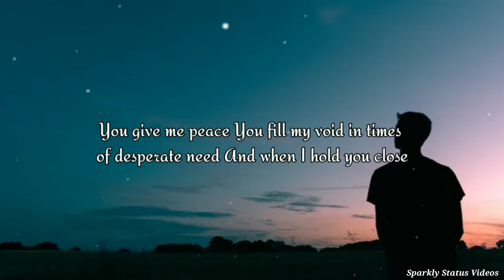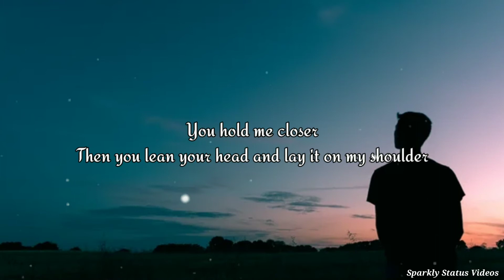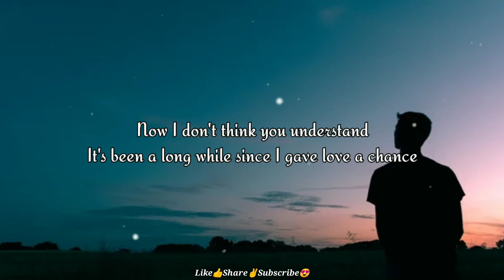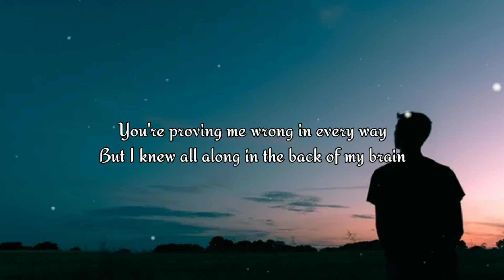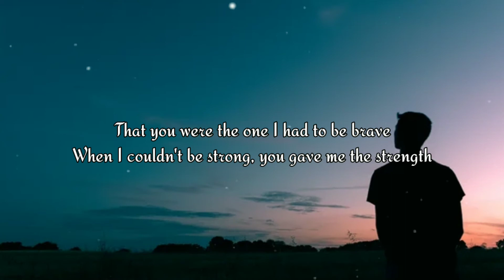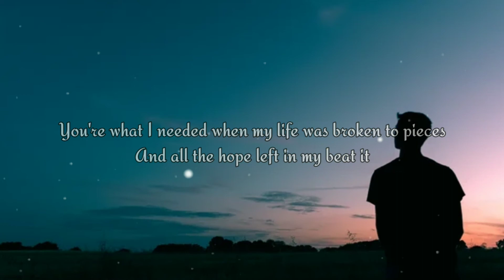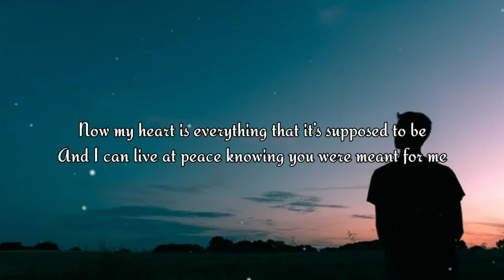Presence - Supposed to Be (Lyrics) ft. conscience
If any of the owner have a problem of Music or the Picture which is used here than please send me a mail. Thank You🙏

This video is of English song and its name as 'PRESENCE - SUPPOSED TO BE' and this video is made for a entertainment  for audience. If u love than plz,

👉🏻All Types WhatsApp Status is Available Here :
↗️ Rap song status
↗️ 15 second whatsapp status
↗️ Lyrics Songs

🎧🎤Lyrics -:

I was up late tryna figure out why I’m here
Then I met you and it made sense
You were everything that I needed in my life this year
You give me purpose
You give me peace
You fill my void in times of desperate need
And when I hold you close
You hold me closer
Then you lean your head and lay it on my shoulder
You my ride or die on this roller coaster
You the only person that can truly hold up
My head
And keep it there with your presence
When I’m with you I feel like I’m in heaven
I got these voices in my head
They telling me that you a blessing
They turned from demons into angels
Soon as we first made a connection
I swear that

I love you more than you know I do
I feel at peace when I think of you
My heart turns warm when I hold you
Our paths crossed like they were supposed to
Now my heart is everything that it’s supposed to be
And I can live at peace knowing you were meant for me

Now
It’s been a long while since I have love a chance
My heart was broken
I put it on ice for the moment
It froze and got stuck in the past
But when I met you I was stuck in a trance
I hid all my feelings up under a mask
But you ripped it off of me
Stolen my heart from me
Hard to believe that this won’t end up bad
You’ve proven me wrong in every way
But I knew all along in the back of my brain
That you were the one
I had to be brave
When I couldn’t be strong, you gave me the strength
You’re what I needed when my life was broken to pieces and all the hope left in me beat it
You stopped all the bleeding and gave me a reason to fight and keep breathing
I hope you believe it when I say that